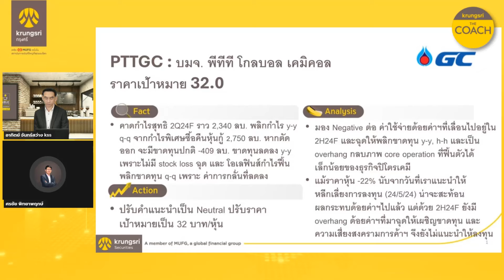PTTGC - HIGHLIGHTS : DOUBLE espresso by Krungsri The COACH [ 16 กรกฎาคม 2567 ]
✨ overhang ด้อยค่าฯ และ ความเสี่ยงจากสงครามการค้าฯ กลบภาพการฟื้นใน 2025-26F ที่ยังเป็นระดับต่ำ ✨
โดย คุณศรชัย พิทยาพฤกษ์
นักวิเคราะห์อาวุโส กลุ่มปิโตรเคมี และกลุ่มโรงไฟฟ้า